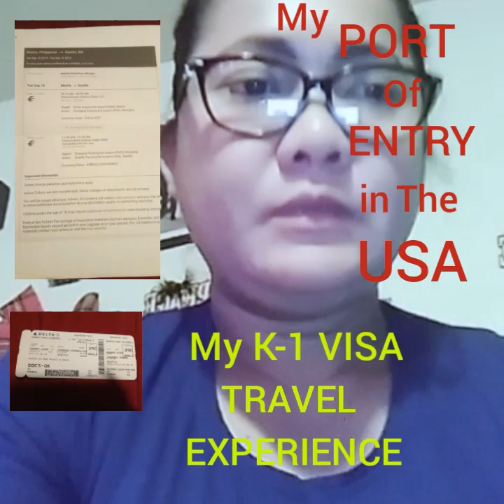My K-1 VISA TRAVEL Experience and PORT OF ENTRY in the US.